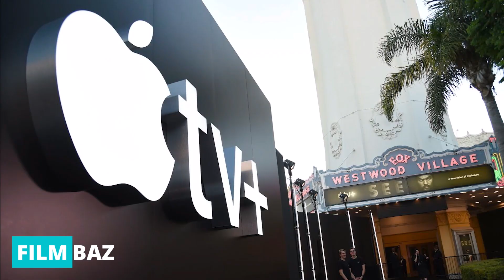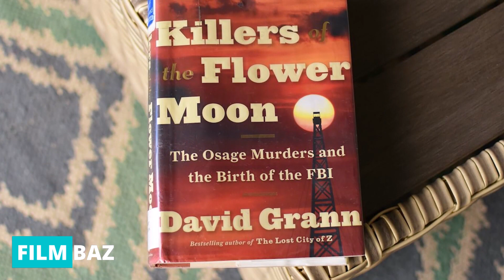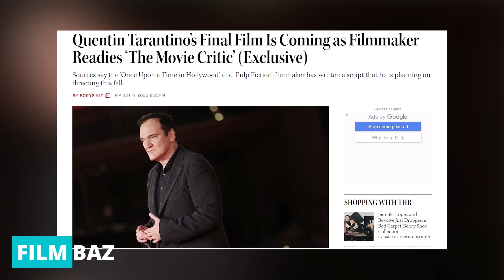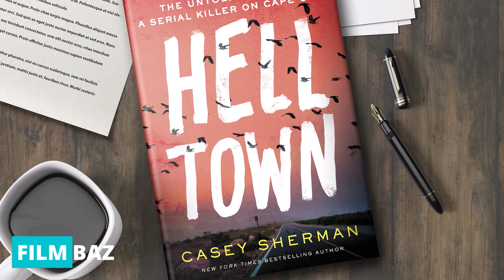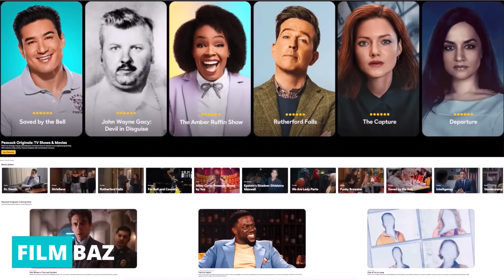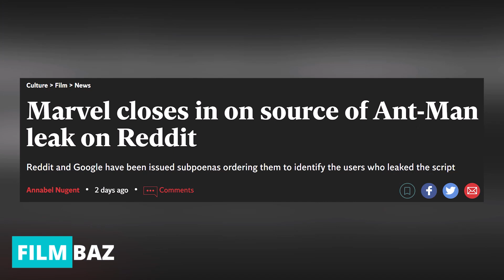آخرین و جدید ترین اخبار سینمای جهان در هفته آخر اسفند ماه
توی این ویدیو قراره با هم تمام اتفاقات و رویدادهای مهمی که در یک هفته گذشته اتفاق افتادن رو بررسی کنیم
از حضور آنا دی آرمس در جان ویک تا تبریک نوروز توسط میکی موس
از این ویدیو هر جمعه از کانال فیلمباز منتشر میشه